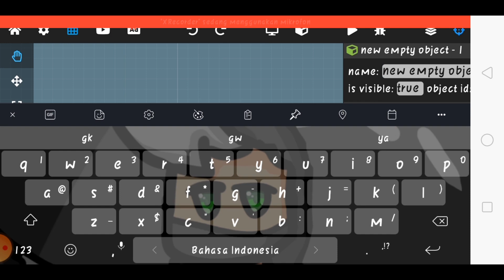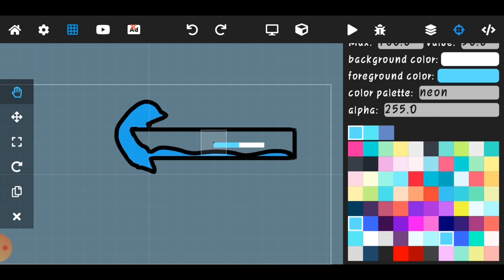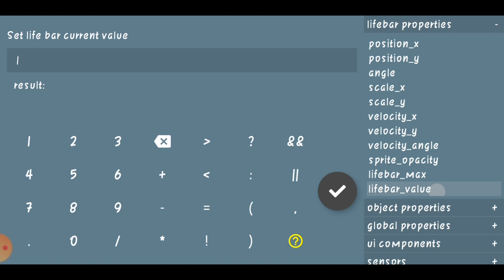Cara buat custom lifebar - Max2d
Ya ampun kamu

ProAxiz

Mau lebih deket dengan gw?